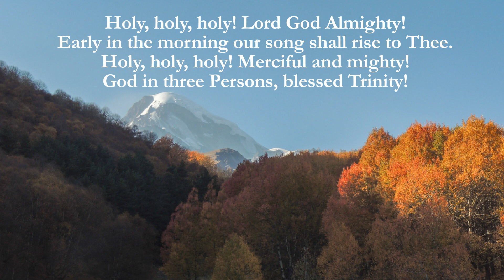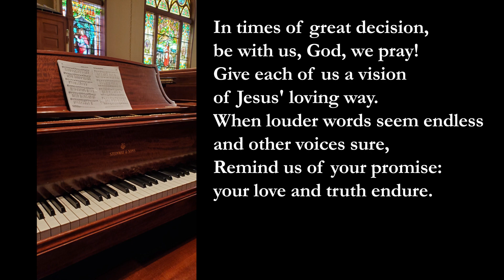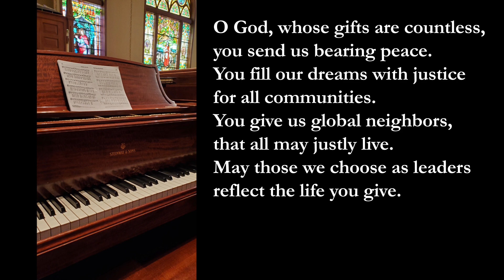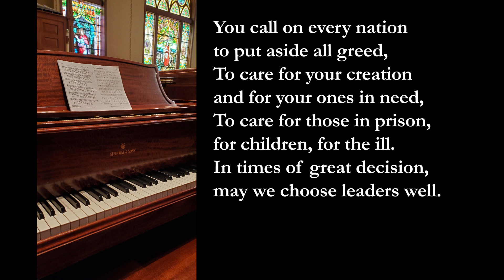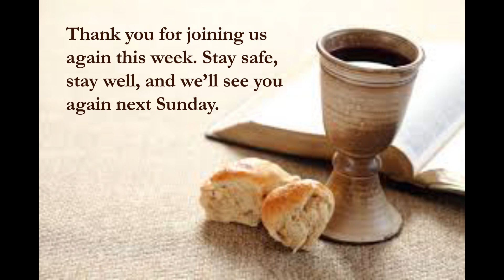ST. PETER’S UNITED CHURCH OF CHRIST, SKOKIE, WORSHIP FOR SUNDAY, NOVEMBER 1, 2020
“Crossing Jordan 2020” is the shorter-than-usual sermon’s name as Rev. Richard Lanford looks to our readings for lessons on transitions in our time.  This is prepared with an eye to COVID-19 but also to the imminent election.  The passages, read by Molly Uchtman, are Joshua 3:1-7 and Matthew 23:1-12.  Saint Peter’s also celebrates Holy Communion this Sunday, but we do not observe All Saints Day.  Our church tradition’s parallel is Totenfest, the last Sunday before Advent begins.